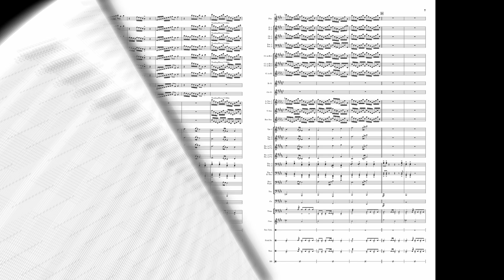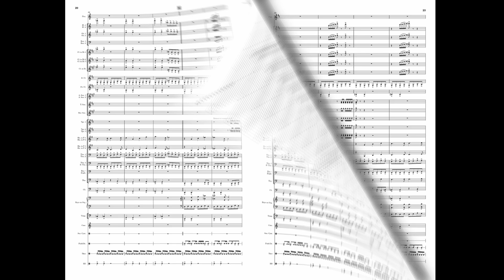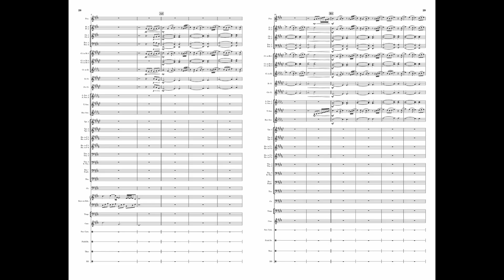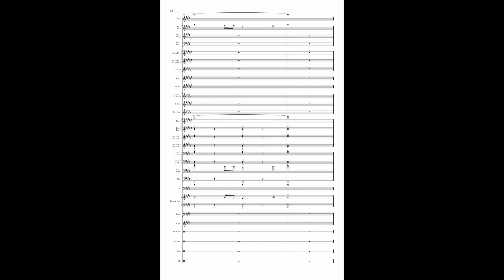Image of a Lord for Wind Ensemble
A Beautiful 4 movement piece follows the story of a feudal lord who is highly viewed by his people. While his enemies plot and act behind his back he continues trying to be his best. Their plan causes the death of a close friend of the lord which causes him to slowly lose his sanity and moral code. causing him to act out in anger. Finally, he realizes what he's done and reminds himself never to go down that path again. To move on, he marries and settles down, enemies are defeated, and peace reigns under his reign.
Written for Wind Ensemble + Keyboardist

Composed by Toran Morton
Yet to be performed.